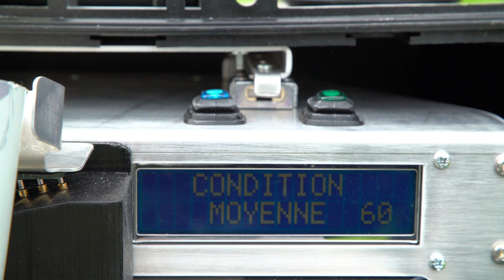LAÏCO - Les ballons anti-grêle par LACROIX DEFENSE & SELERYS - Lutte active contre la grêle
Découvrez la vidéo tuto de la solution Laïco.

Laïco c'est quoi ?
Le premier système intégré composé d’un système d'anticipation du risque orageux et d’une solution de lutte active contre la grêle.
Une solution propre, sûre et efficace pour ensemencer au bon endroit au bon moment et en toute sécurité, de jour comme de nuit.